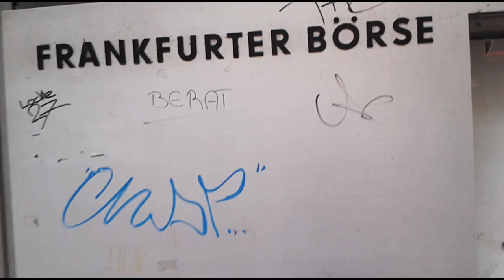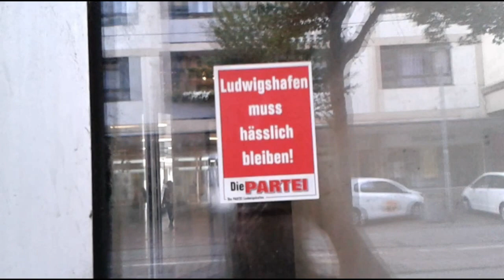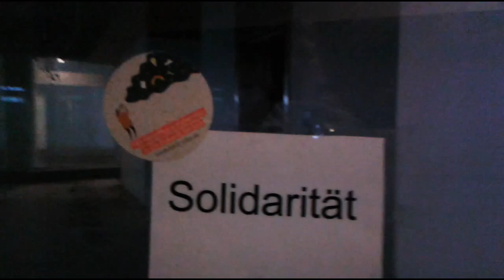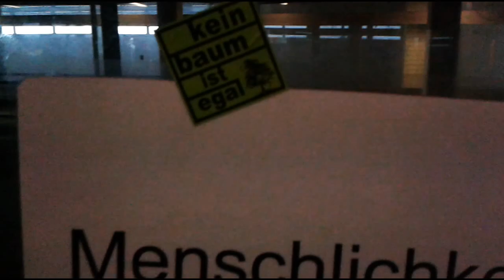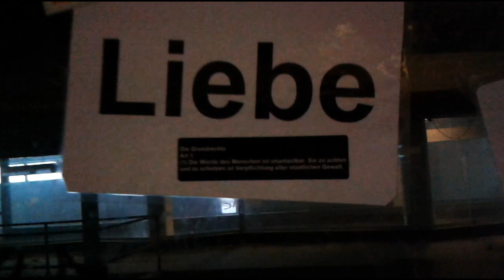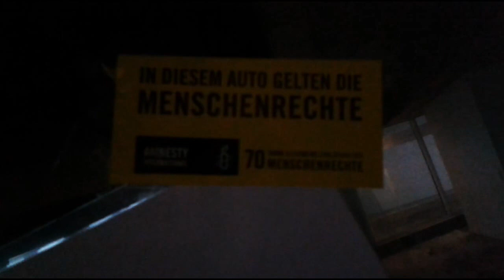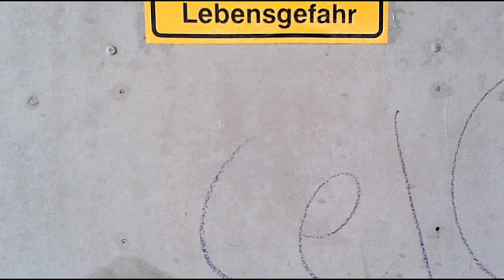DUNKLE ECKEN - LICHTE WORTE!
Oh. Da scheint ja irgendwer, irgendwie eine kleine Aktion gemacht zu haben. Wer das bloß war? So ein Umweltverschmutzer, aber auch! ... :-)
 Die Doppelpassage von der Ludwigstraße (einer Einkaufsstraße) zum Rheinufer hin, ist mir schon seit Jahren einer der gruseligsten Orte dieser Großstadt.
Zwei lange, dunkle Durchgänge, gesäumt von seit Äonen leerstehenden Geschäftsräumen, verdreckt, staubig - und auch olfaktorisch durchgängig eine starke Belastung!
Stets finden sich hier die verschiedensten Substanzen verteilt, die zuvor zeitweilig mal Bestandteil eines menschlichen Stoffwechsels waren ...
Dennoch kürzen erstaunlicherweise noch immer gar nicht wenige Personen den Weg zum Rhein durch eine dieser Passagen ab.
Wer hier früher alles einmal was genau anbot weiß ich nicht. Aber die "Frankfurter Börse": gehörte dazu.
Kapitalismus pur. - Dies ist das, was er hinterläßt ...!

Worte werden Gedanken werden Gefühle ... Und: Gefühle bewegen etwas!

MfG
BTB